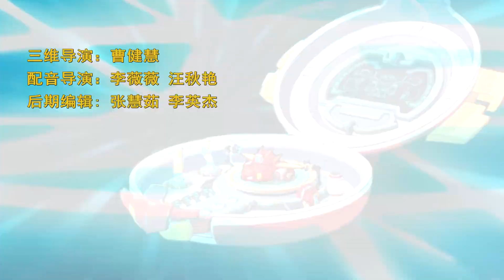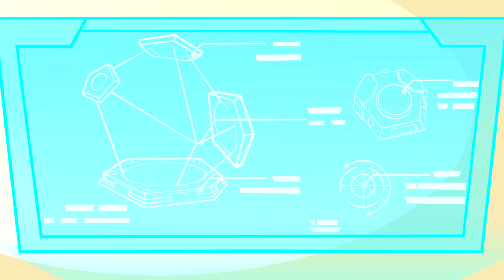正邪边缘 I 开心超人联盟12 星际联盟 I EP 43